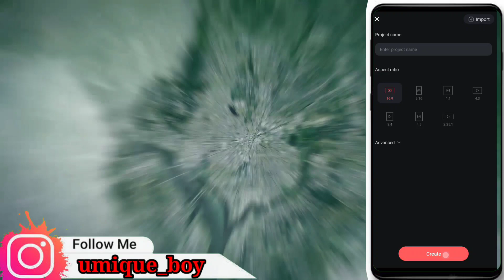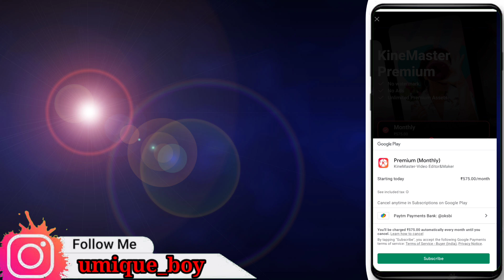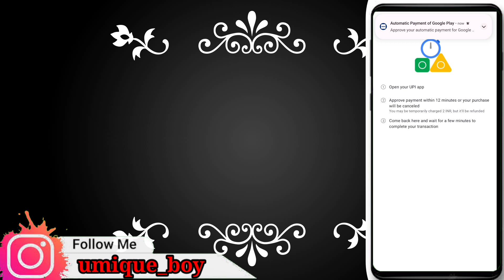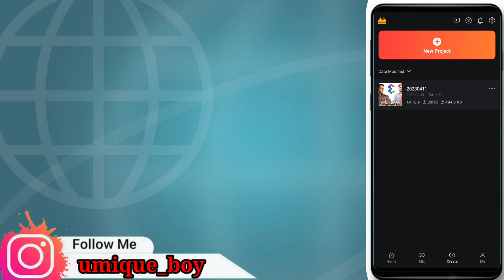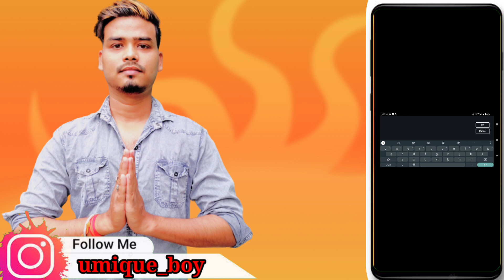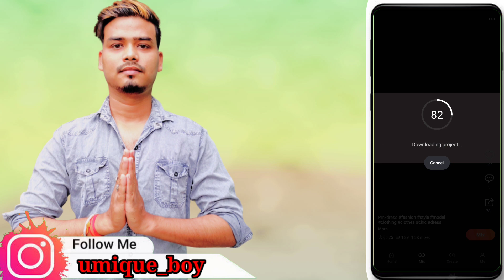kinemaster premium kaise kharide | kinemaster ko kaise kharide | kinemaster subscription 2023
How To Buy Kinemaster Premium 2023

Dosto ajki is video mai main apko sikhungi ki kaise aplog Kinemaster Ka Premium Buy Kar Sakte Hai..or full process step by step bataungii..to video ko last tak zarur dakhiyega...

About Video
kinemaster
kinemaster premium
how to buy kinemaster premium
how to buy kinemaster
buy kinemaster premium
kinemaster purchase
kinemaster purchase kaise karen
kinemaster purchase benefits
kinemaster purchase kaise kare
purchase kinemaster app
kinemaster video editing purchase
kinemaster ko purchase kaise kare
buy kinemaster
buy kinemaster premium
buy kinemaster pro
how to buy kinemaster app
how to buy kinemaster subscription
kinemaster buy online
kinemaster buy kaise kare
kinemaster ka subscription kaise le
kinemaster ka symbol kaise hataye
kinemaster ka symbol kaise nikale
kinemaster ka premium kaise le
kinemaster ka premium kaise kharide
kinemaster ka logo kaise hataye 2023
kinemaster ka logo video se kaise hataye
kinemaster ka logo nahi aana chahiye
how to buy kinemaster premium with paytm
how to get kinemaster subscription
how to purchase kinemaster
how to purchase kinemaster subscription
kinemaster ko payment kaise kare
How to pay kinemaster
kinemaster tutorial
kinemaster premium ke fayde
how to purchase kinemaster google play
kinemaster premium
how to purchase kinemaster premium
kinemaster premium 2023
kinemaster premium apk
kinemaster paid version price
kinemaster premium version
kinemaster subscription kaise kare
kinemaster premium kaise kharide
kinemaster subscription
kinemaster account kaise banaen
kinemaster price in india
kine master premium
kinemaster price increase
kinemaster new price
kinemaster subscription price in india
premium kinemaster
how to pay kinemaster premium
buy kinemaster premium
how to buy kinemaster premium with google play
kinemaster ki id kaise banaen
kinemaster monthly subscription
kinemaster paid version price 2023
kinemaster payment kaise kare
kinemaster payment method
kinemaster price
how to download kinemaster premium
how to get premium kinemaster
kinemaster
kinemaster paid version features
kinemaster premium price
kinemaster price hike
how to get kinemaster premium
how to hack kinemaster premium 2023
how to recharge kinemaster
kinemaster 2023
kinemaster kaise kharide
kinemaster kaise purchase karen

Topic covered ➤

kinemaster latest m0d apk pro version v6 100 working terminal 2023